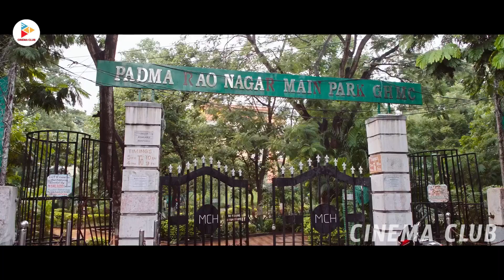Naga Chaitanya Asking Sai Pallavi To Join In Jumba Dance Class Interesting Scene || Cinema Club